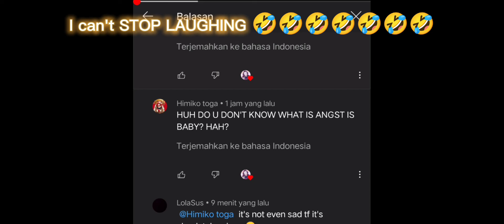Exposing more of the first hate comment xd